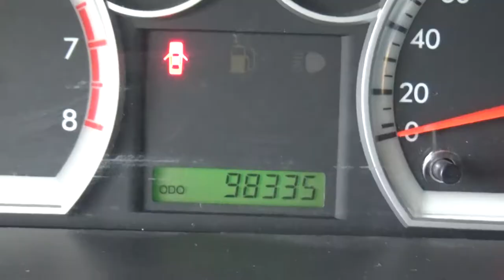Chevrolet / Aveo / 2015 - FL194251